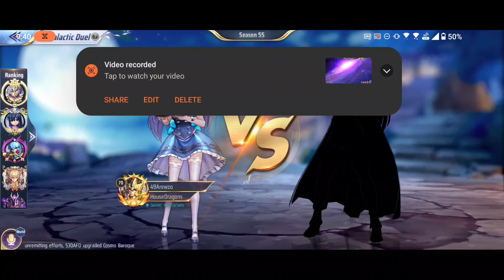Saint Seiya: Awakening (KOTZ) - DC Milo in Current PvP Meta! High Basic atk AOE Damage + Bleed!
I'm just showing dc milo in current PvP Meta~

My Discord Server:
Facebook: Arewzo friend before message)